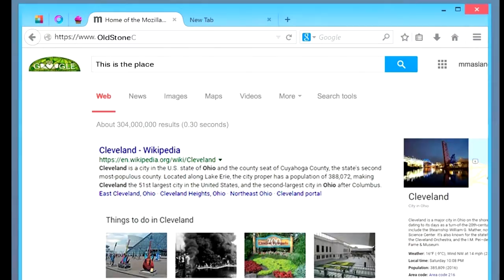Be Vigilant Be Bold - Rev Robin Craig - OLD STONE CHURCH